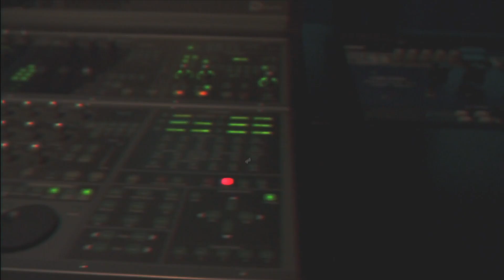LROC | NOT IMPRESSED (OFFICIAL IN STUDIO VIDEO)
LROC visits LA and blocks out a session at Clear Lake studios to give this crazy hit produced by Drewp Bby!